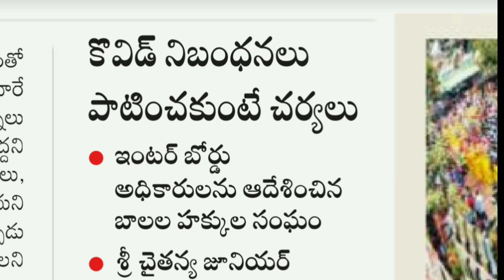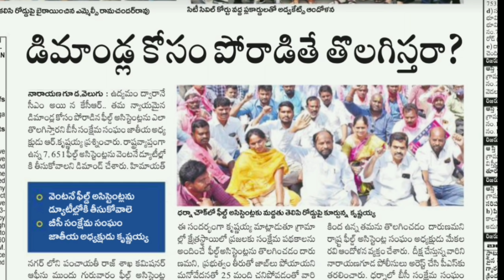Government employees today important news updates from all News papers daily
Telangana Government employees and pensioners today headlines from all News papers